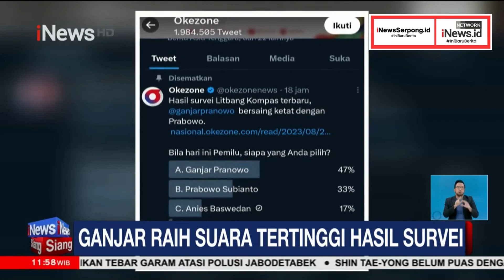SUARA GANJAR PRANOWO TERTINGGI, HASIL POLLING OKEZONE